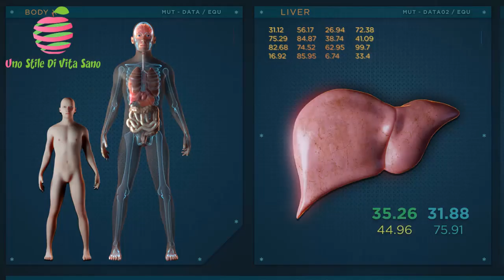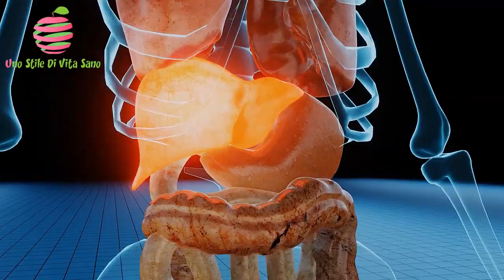Una Sola Foglia Di Questa Pianta Al Giorno E Curerai Queste 6 Malattie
Se sei alla ricerca di un tè sano da bere, allora dovresti prendere in considerazione il tè boldo.

Questo tè unico ha una serie di benefici per la salute che possono migliorare la tua salute generale.

In questo video parleremo dei motivi per cui fa bene il tè boldo e dei vari benefici per la salute che offre.

Ti forniremo anche alcuni consigli su come prepararlo e berlo.

Se sei interessata o interessato a saperne di più su questo fantastico tè, continua a guardare!

Altri video consigliati per te:

GUARDA 🎥: TOP 13 Degli Alimenti Che Causano L'accumulo Di Muco e Quindi Da Evitare

⌛TIMESTAMP:

⏱️ INTRO -
⏱️ 1. Aiuta la salute del fegato 00:00:40
⏱️ 2. Aiuta la digestione 00:01:21
⏱️ 3. Elimina i calcoli biliari 00:02:04
⏱️ 4. Sostiene la funzione immunitaria 00:02:31
⏱️ 5.Diabete 00:03:20
⏱️ 6.Allevia l'infiammazione 00:04:26
⏱️ Come preparare un delizioso tè boldo 00:04:39

✍️ SOMMARIO:

1. Aiuta la salute del fegato

Uno degli usi positivi del tè boldo è aiutare la salute e la funzione del fegato, uno degli organi più importanti dell'organismo.

Il boldo ha dimostrato la capacità di stimolare la produzione di bile da parte del fegato, un liquido importante per la digestione.

Grazie alle sue proprietà antiossidanti, il boldo protegge anche le cellule epatiche dai danni causati dai radicali liberi.

Proteggendo queste cellule, il tè boldo contribuisce a evitare l'invecchiamento precoce del fegato e la sua vulnerabilità alle infezioni.